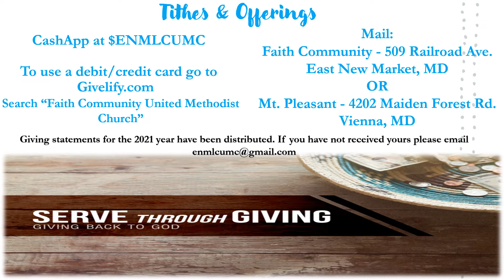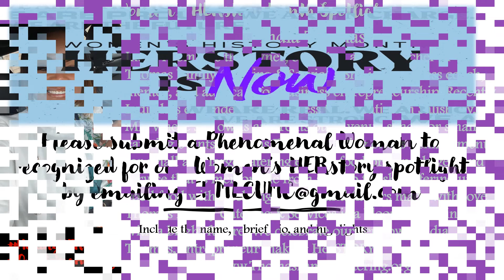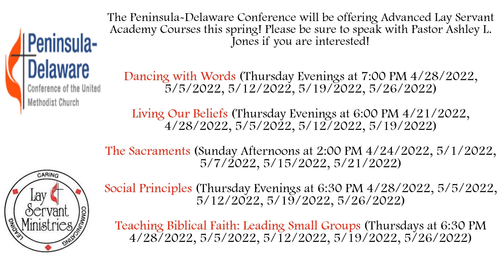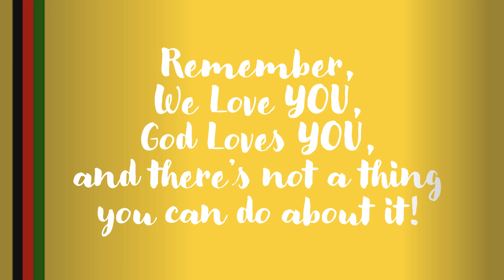Weekly Announcements for 3-14 to 3-20!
Here's what's happening on the ENMLC this week:
*Scriptures for Meditation this week – Isaiah 55: 1-9, Psalm 63: 1-8, 1 Corinthians 10: 1-13, Luke 13: 1-9
*Intercessory Prayer takes place each Tuesday at 8:15 p.m. and Friday at 10 a.m. Call in at 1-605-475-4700 access code 766835# feel free to email prayer requests and praise reports to
*Join us for weekly Virtual Lenton Worship Services with Secretary/Brookview Charge and Reids Grove Vienna Ministries at 6:30 p.m. via Zoom
*Remember to be in worship through your giving! Tithes and offerings can be given via cashapp $ENMLCUMC (please denote in the notes if giving is for FC or MP), via Givelify by searching for Faith Community, or you can also send via mail to FC - 509 Railroad Avenue. ENM, MD or MP - 4202 Maiden Forest Road. Vienna, MD.
*Faith Community Capital Campaign - please prayerfully consider donating as we prepare to move in the direction God is calling by developing a resource for our community!
*The C.O.G.A.T.E. Summer Youth Program is looking for Group Leaders for Summer 2022 Programming. Please apply online
*Women’s History Month – Women’s HERstory Spotlight – Chef India Thomas of Thomas Family Catering & Services!
*Rev. Elmer Davis is calling a meeting with all laity on March 19th at 8:30 a.m. via zoom
*Peninsula-Delaware Conference of the United Methodist Church is holding Spring Lay Academy Courses. Please see Pastor Ashley if you are interested!
*State of the Black Church - Real Talk, The 4 A's of Ministry. Saturday March 19, 2022 via zoom featuring Rev. Jacqui King Director of Ministerial Excellence, IGRC
*Happy Birthday to all those with Birthdays in March and Happy Anniversary to those with Anniversaries in the month of March! REMEMBER, we love you, God loves you, and there's not a thing you can do about it!!!
*Keep up with the ENMLC by following us on Facebook.